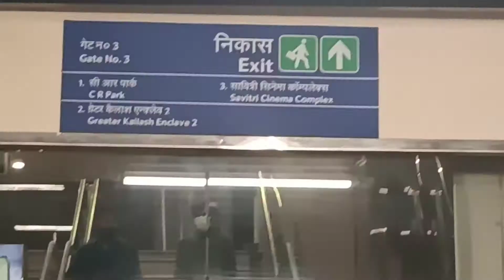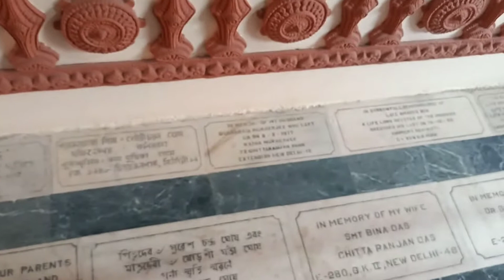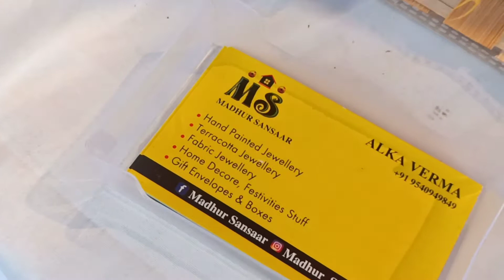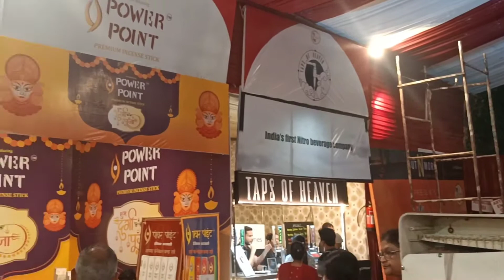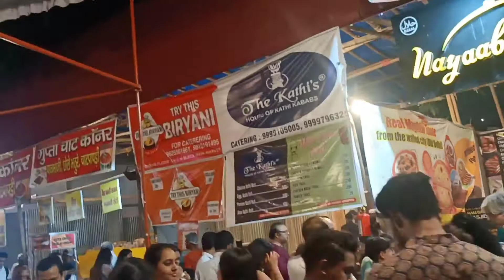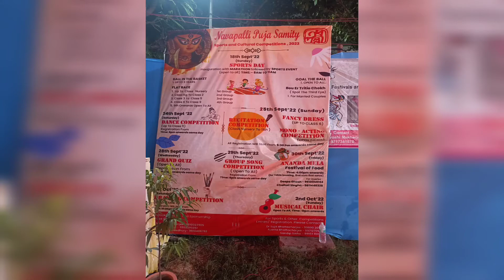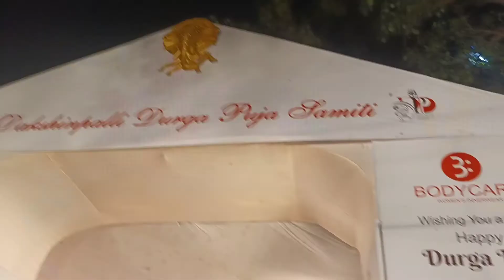Durga Pooja 2022, Chitranjan Park, Delhi - 9 Pandals (CR Park) in Tamil by Dr. Aravind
Leave your doubts in the comments, will cover them in the upcoming videos.